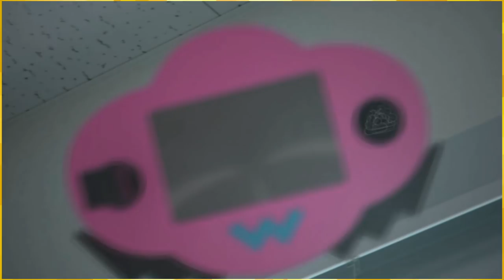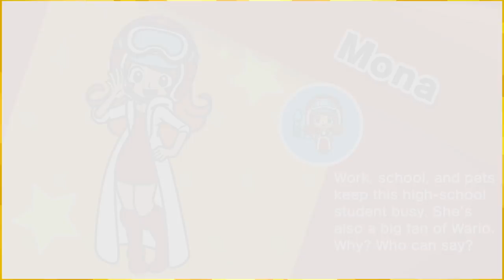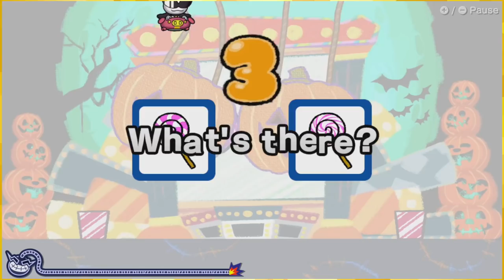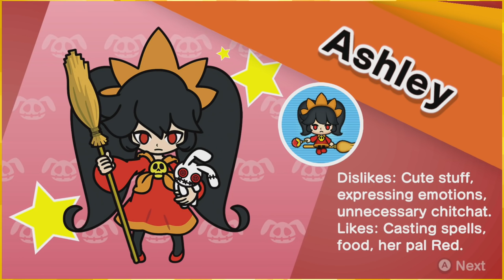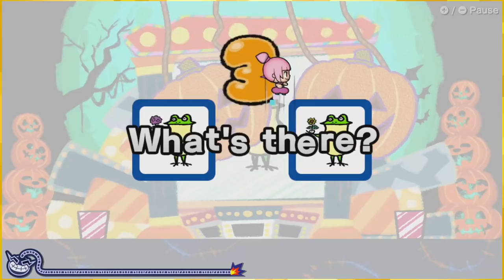WARIO THERE「WarioWare: Get it Together💰🟦🟥」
WE FOUND WARIO (and everyone else)

:D